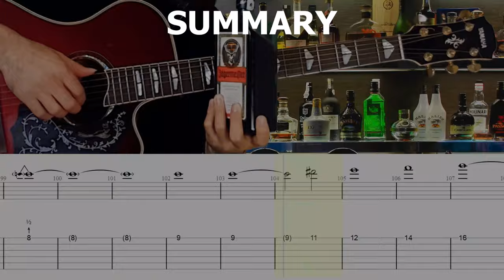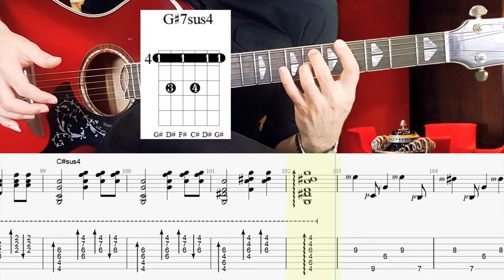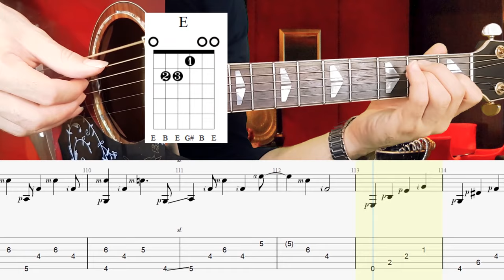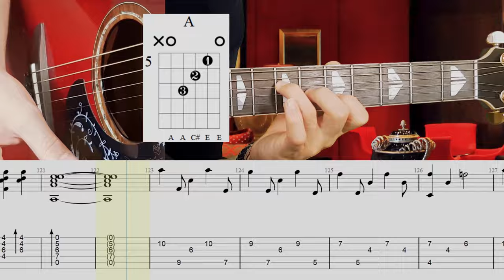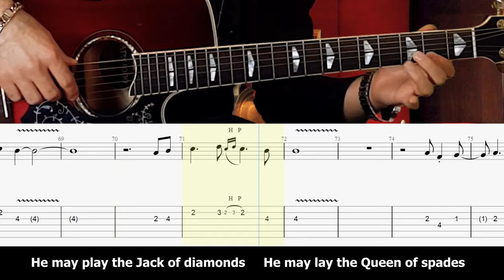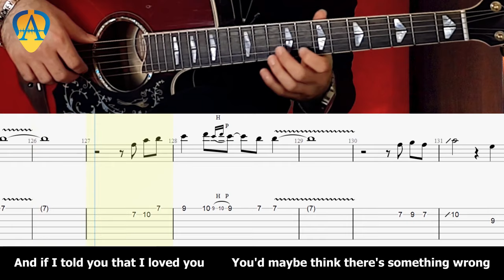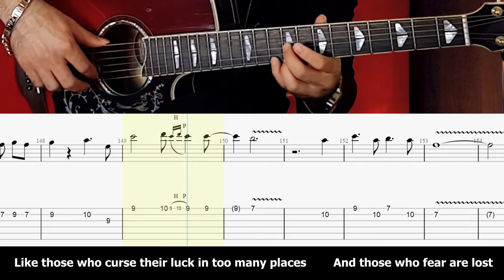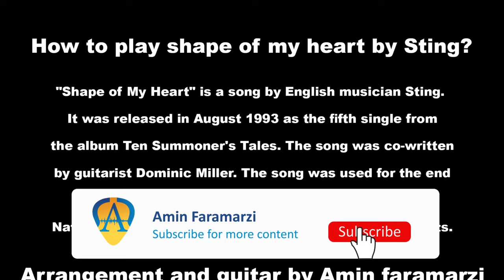Guitar lesson : Shape of My Heart by Sting | Leon - Professional | Tutorial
How to play Shape of My Heart by Sting? Leon - Professional?

00:00 Summary , How to play Shape of My Heart by Sting?
00:47 Tutorial of shape of my heart
01:04 Current speed , shape of my heart Guitar lesson
01:14 Part 1- riff tape A
02:16 Part 2- riff tape B
03:23 part 3- rythm tape A
03:56 part 4- riff tape C
05:21 part 5- melodi part A
07:30 part 6- melodi part B
08:58 part 7- lead guitar part A
09:37 part 8- lead guitar part B
09:55 part 9- lead guitar part C

"Shape of My Heart" is a song by English musician Sting. It was released in August 1993 as the fifth single from the album Ten Summoner's Tales. The song was co-written by guitarist Dominic Miller. The song was used for the end credits of the film Léon starring Jean Reno and Natalie Portman, and within the 1993 film Three of Hearts.

İstanbul, Turkey
Jun 2020

ShapeOfMyHeart by Sting? Leon